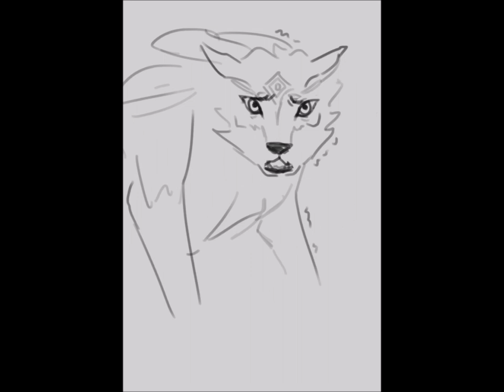Feral [Comic Dub]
A special thank you to narsh-poptarts for letting me dub their comic :)

Dub by: Me